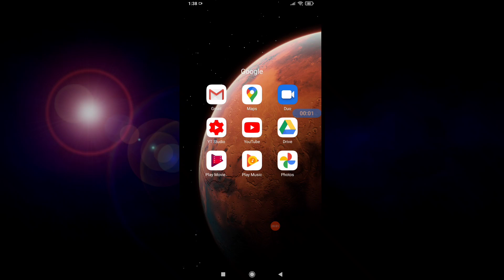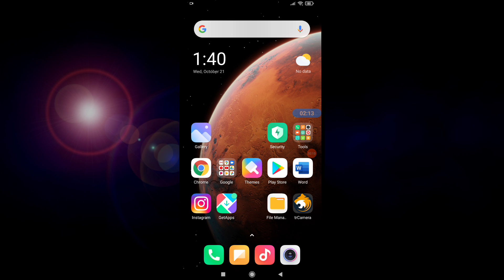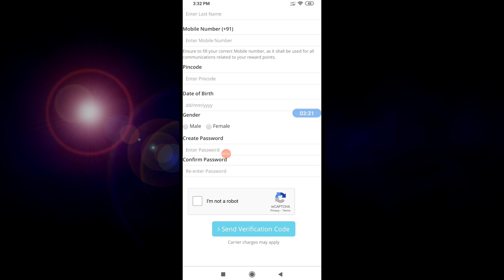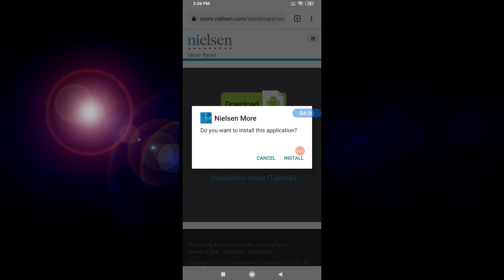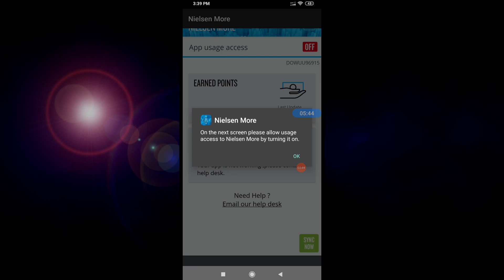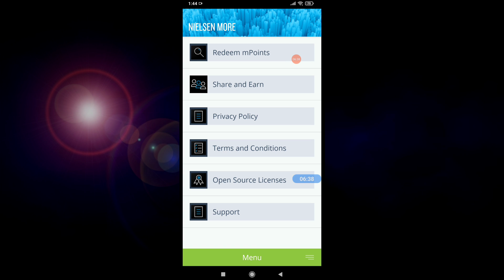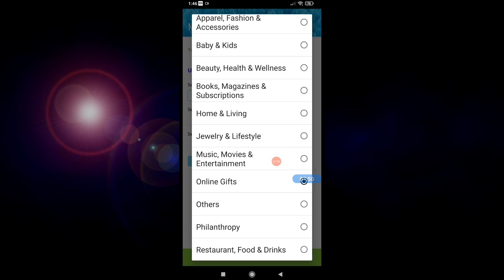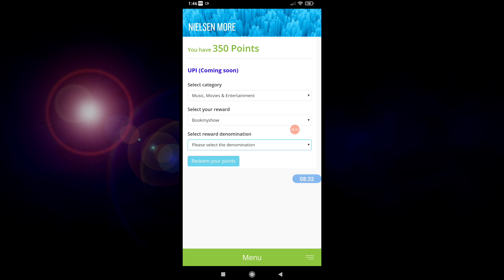Earn Money Just Install App || Confluence 2nd App For Earn Money Every Month Free || Gtricks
Register Below Link

Search Telegram @askgtricks
Earn Money From Survey With Proof

Hi  friends

Explain

Mobikwik offers
Talkcharge offers
earning tricks
new virsion Technology
Tech videos,